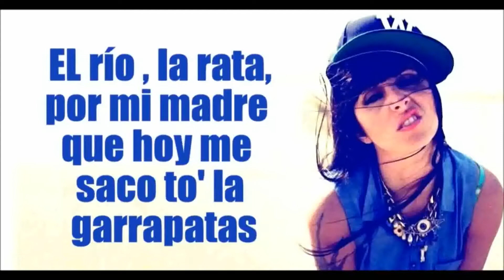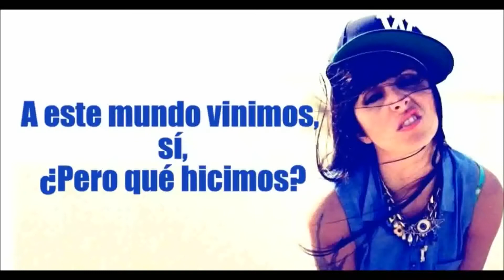Prensa.com: Panorama en su edición del 27 de marzo de 2013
Hoy en Panorama: Panamá vence 2-0 a Honduras, continúan las quejas por el servicio del Metro Bus y en Mundo un terremoto de 6.1 grados sacudió a Taiwán.